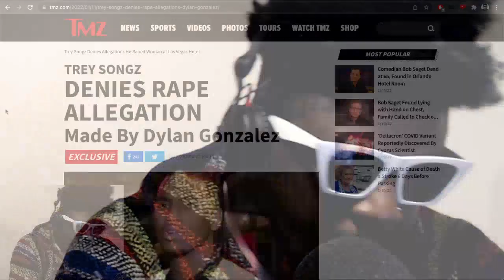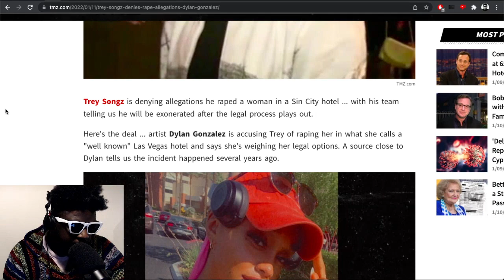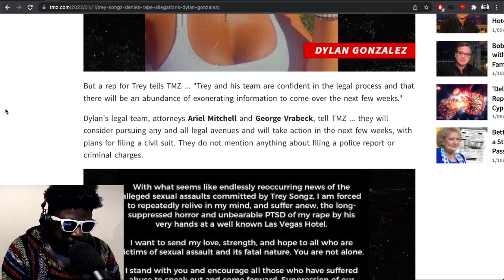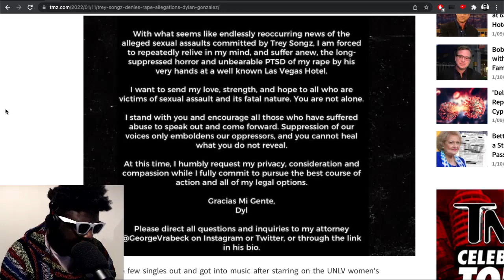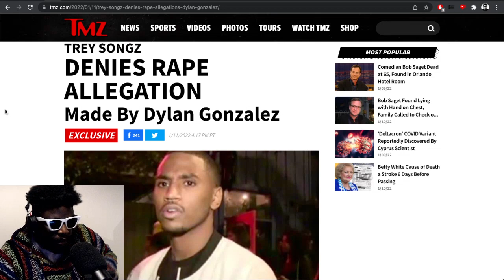Trey Songz might be in BIG trouble…